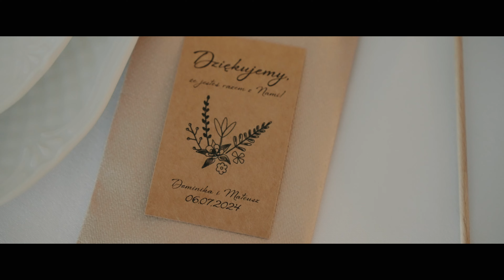Dom Weselny Siódme Niebo - Dominika Mateusz - Zwiastun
Dominika ♥️ Mateusz

Szukasz ekipy do realizacji FilmuŚlubnego?
👉 Napisz  lub zadzwoń 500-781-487 i spytaj o wolny termin